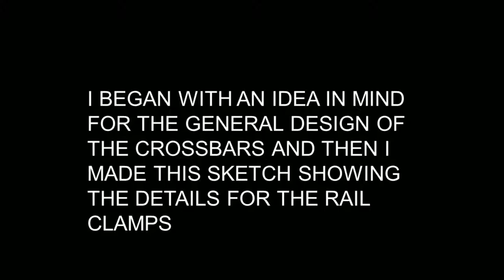DIY SUV Roof Rack Crossbars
A slide show showing the creation of a pair of DIY roof rack crossbars.